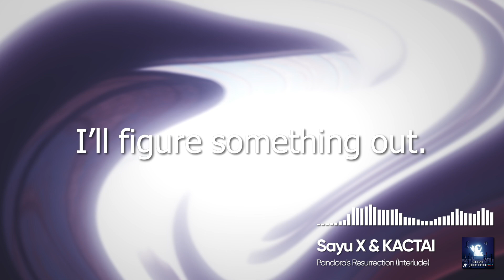Sayu X & KACTAI - Pandora's Resurrection (Prelude) [Cyduck LP Release]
Genre

Art by DrogoVO & flicky
Animation by LoKitAngel